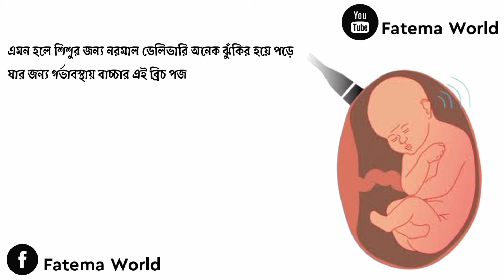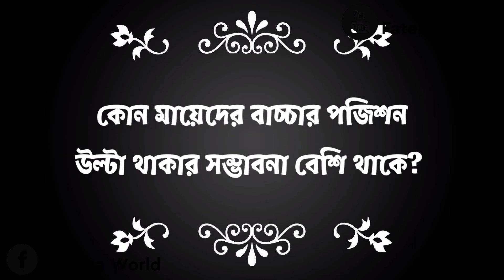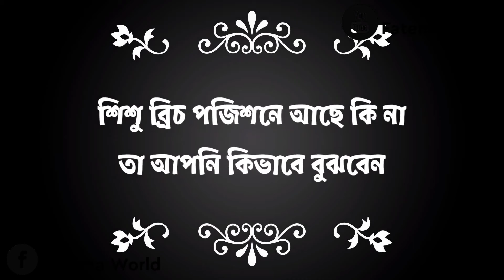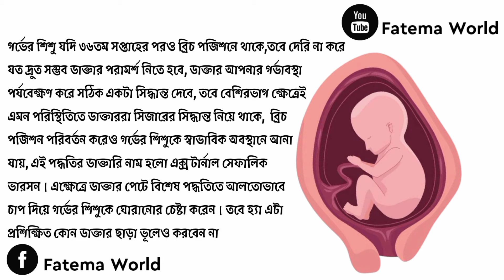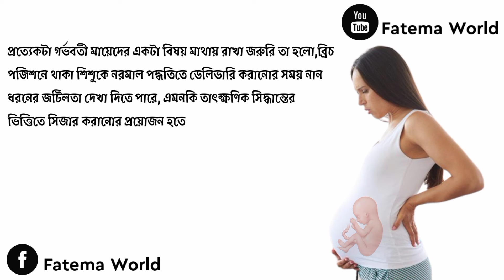বাচ্চার পজিশন উল্টো হলে করনীয় | বাচ্চার পজিশন বোঝার উপায় | Baby breech position | বাচ্চা উপরের পেটে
গর্ভাবস্থায় বাচ্চার পজিশন উল্টা হলে কিছু পদক্ষেপ নেওয়া যেতে পারে। ব্রিচ পজিশনে, বাচ্চার মাথার পরিবর্তে পা বা নিতম্ব নিচে থাকে, যা স্বাভাবিক প্রসবের সময় ঝুঁকি বাড়াতে পারে। এক্ষেত্রে মায়েদের প্রথমেই ডাক্তার বা মিডওয়াইফের পরামর্শ নিতে হবল এবং যোগব্যায়াম ও ব্যায়াম করতে হবে।  যদি ৩৭সপ্তাহের মাজে বাচ্চার পজিশন পরিবর্তন না হয় এবং প্রসবের সময় ঘনিয়ে আসে, তবে সিজারিয়ান সেকশন করা লাগতে পারে।

আমাদের ভিডিওগুলো ফেসবুকে দেখতে ফলো করুন

সিজারের খুটিনাটি

নরমাল ডেলিভারির খুটিনাটি

গর্ভাবস্থায় কোন খাবারগুলো নিরাপদ

সিজারের আগে কি কি করা হয়

সিজার কিভাবে করা হয়

সিজারের পর কি কি করা হবে

বাচ্চার_পজিশন_বোঝার_উপায়
Vedio footage collect by